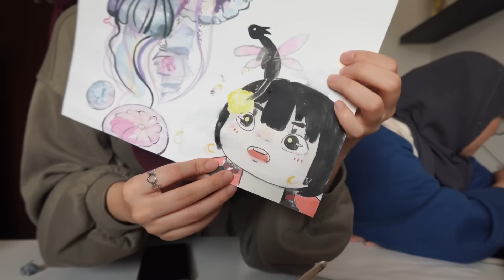تحدي تبادل رسم part 4 | اكثر سلسلة مطلوبة🙀 !!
يوزر حسابنا في بيقو لايف( Una و Ama)

لا تقصرونا بلايكات يا اسطوررييييييننننننننن🔥
شكرا على دعمكم المستمر نحبكم يا حلوين

عددنا حاليا:
572,409